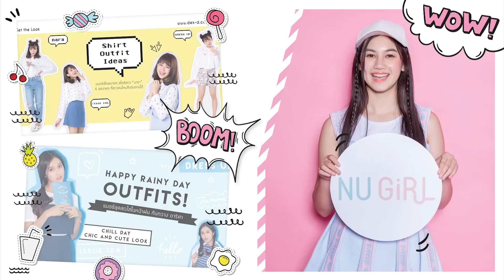Dress up : “คลอดีน ” กับ 4 Look สุดน่ารัก หวานๆ (ที่ไม่เคยเห็นมาก่อน)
ติดตามสไตล์การแต่งตัวน่ารักๆ ได้ที่

และอย่าลืมอัพเดททุกเรื่องไลฟ์สไตล์ของสาววัยรุ่นได้ที่